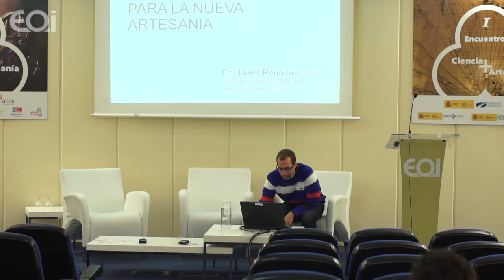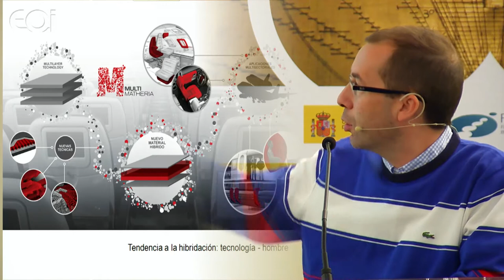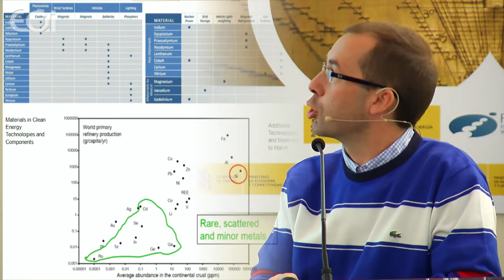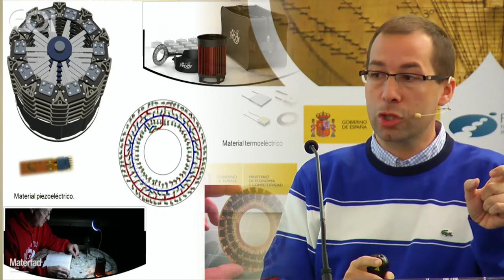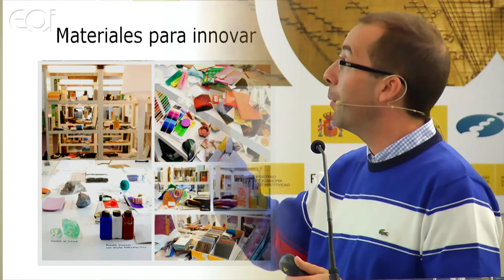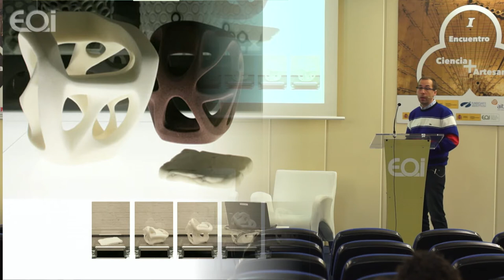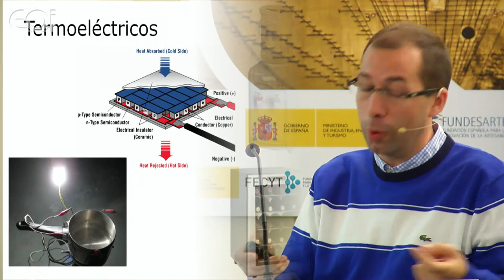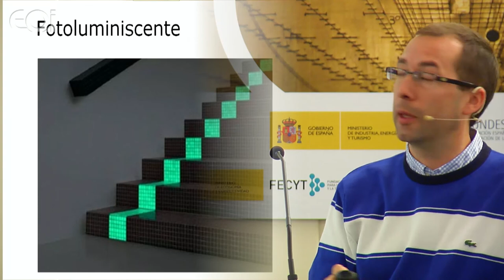Nuevos materiales para la nueva artesanía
I Encuentro de Ciencia y Artesanía. Diálogos entre tradición e innovación.

Si en los últimos años se han inventado más productos que en toda la historia. Si los nuevos materiales y las nuevas tecnologías están transformando el modo en que construimos los espacios que habitamos. Si toda idea requiere del empleo de algún tipo de material para su "materialización" práctica. Si descubrimos que las aplicaciones de los materiales se extienden a todos los productos relacionados con el uso y consumo del conjunto de la sociedad...Podemos entonces entender que la tecnología de los materiales esté considerada en el contexto del desarrollo y competitividad industrial a nivel internacional, como una de las tres tecnologías básicas o clave (key technology) que aseguran y garantizan la adecuada sostenibilidad en el citado desarrollo industrial, juntamente con la energía y las tecnologías de la información y comunicaciones.

Los materiales ya hace tiempo que son protagonistas de nuestra realidad. Los usuarios, los diseñadores, los artesanos, y los fabricantes, apuestan por encontrar nuevas fórmulas que permiten crear nuevos y diferentes conceptos asociados a todos y cada uno de los diferentes sectores industriales.

Francisco Javier Peña Andrés, Doctor en Ciencias Químicas por la Universidad Politécnica de Catalunya (Barcelona), actualmente es Jefe de estudios para el Grado en Ingeniería en Diseño Industrial en Elisava Escuela Superior de Diseño e Ingeniería de Barcelona y Director científico de Materfad Centro de Materiales del FAD, además Miembro del Grupo de investigación BIBITE (UPC).